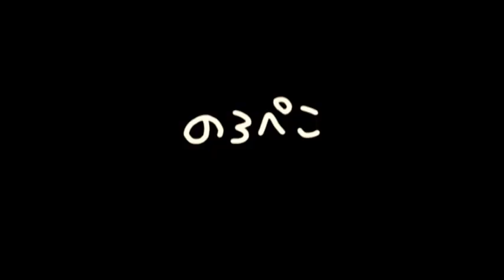のろぺこ（アクセサリー）｜2014.1.16入荷情報 ギャラリーのろぺこ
天然石のゴムタイプブレスレットです♪

今回はジェイドの石2点、そしてカルセドニー1点作りました。
ガラスのカットビーズを入れているのでキラキラします。

ピンク系で女性らしくて着けてても可愛いですね❤

こちらでご紹介の動画作品は下記の『新入荷情報ページ』より作家さんの作品通販のページにも飛べますが、ハンドメイドなのでお嫁入りの場合はごめんなさい！